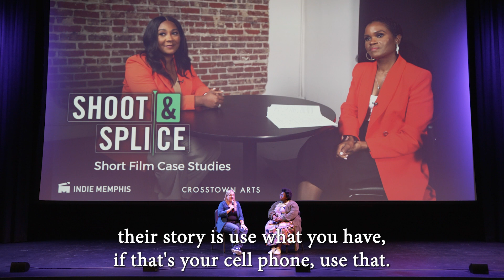How to make a documentary: use what you have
Let’s make a documentary together! Find out more about my work at laurenready.com.

Find out more about my company at foreverreadyllc.com

An excerpt from Indie Memphis' Shoot & Splice Case Studies in Feb. 2023.